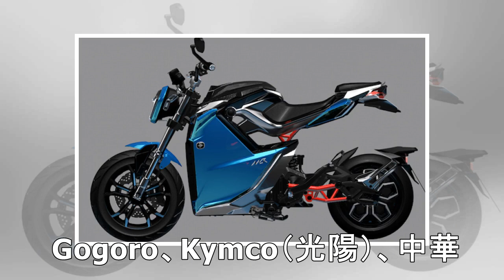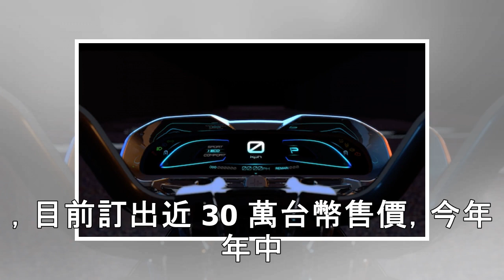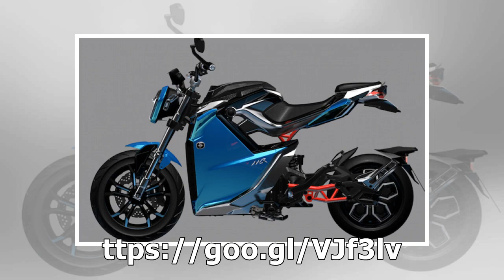在歐洲打響名號！台灣電動機車品牌，續航力超過 200 公里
2019/03/12 12:50 文／記者陳英傑    圖片來源／otto-bike.com 台灣電動機車市場，除了有目前檯面上幾家大廠，如 Gogoro、Kymco（光陽）、中華之外，還有一家台灣品牌，以電動越野機車為訴求，已經先在歐洲打響名聲。 這款 Ottobike MCR II，續航力超過 200 公里。 這個由台灣人創立的電動越野車品牌 Ottobike，其公司品睿綠...